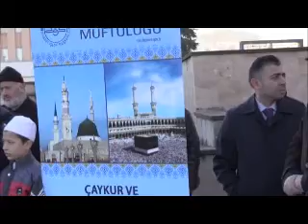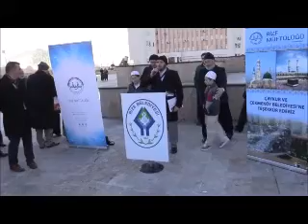Hafızları Umreye Uğurlama Merasimi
Rize Müftülüğü Umre İle Ödüllendirilen Hafızlarımız Kutsal Topraklara Uğurlandı 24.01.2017